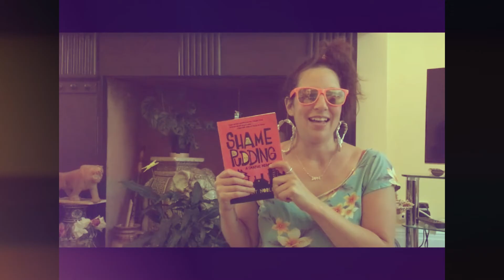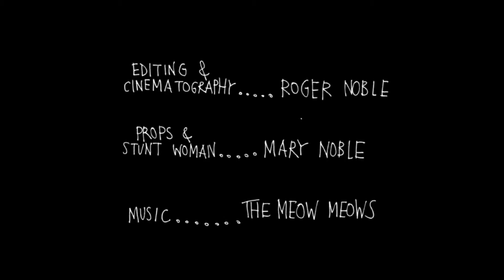Shame Pudding Book Trailer short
This is a shorter version of the book trailer for Danny Noble's graphic memoir, Shame Pudding. Published by Street Noise Books on May 19, 2020. Available online or wherever books are sold.

Enjoy and share widely!